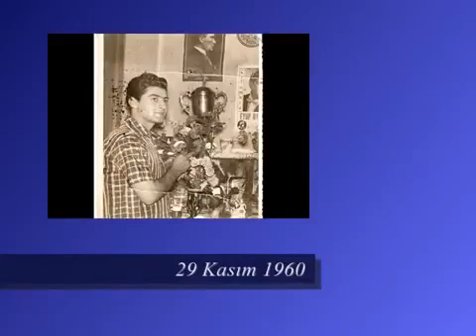Eyüp uyanıkoğlu~nasıl geçti habersiz~slayt